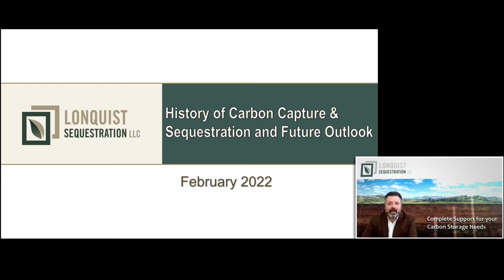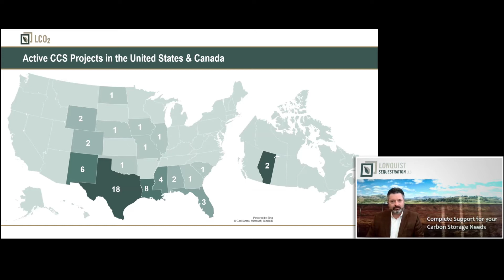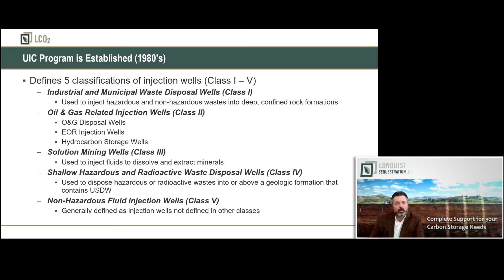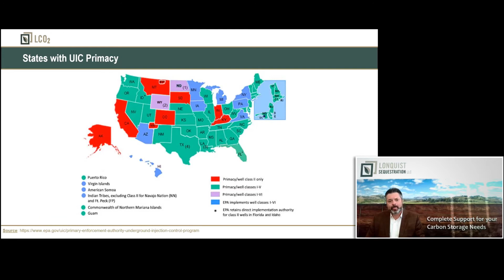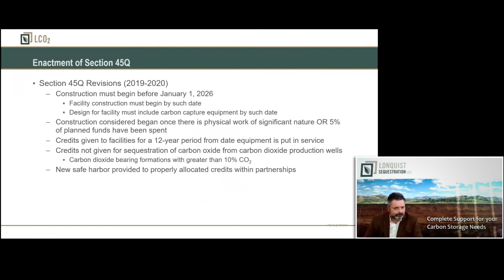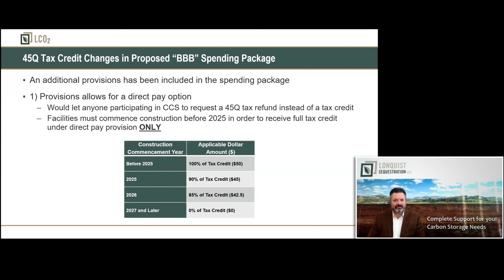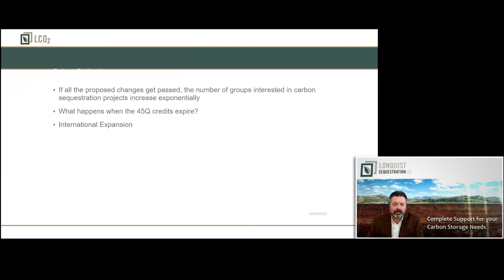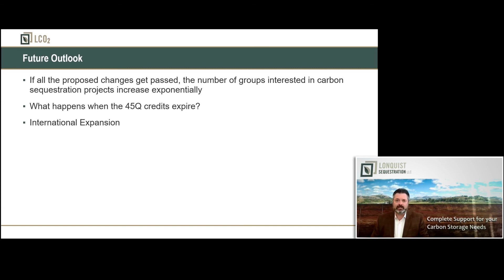History & Future of Sequestration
This video is part of the 2022 CarbonExpo program.
Steve Pattee, Loquist Sequestration